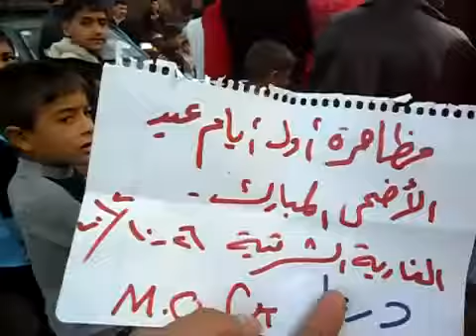شام درعا الغارية الشرقية ثورة الاحرار أول أيام عيد الأضحى المبارك 26 10 2012 جـ1